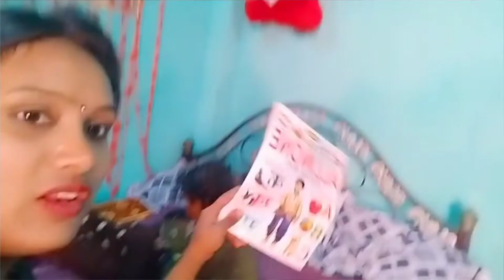shooping ke liye ja rhe , priya aashi new family vlogs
priya aashi vlogs new video

this is family vlogs